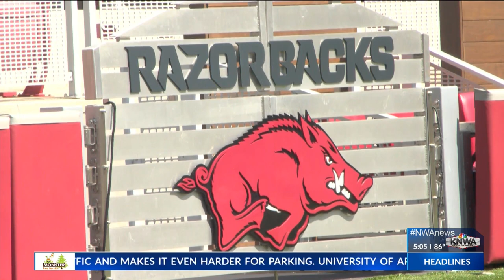University of Arkansas offers tips on staying safe at Razorbacks home game